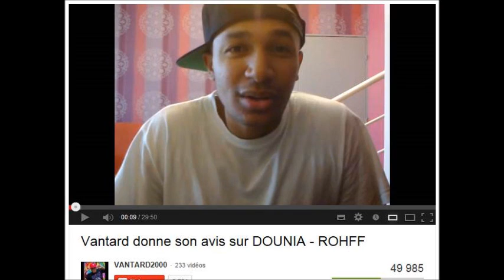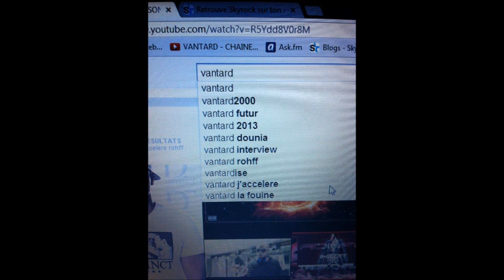Vantard donne son avis sur J'ACCÉLÈRE - ROHFF